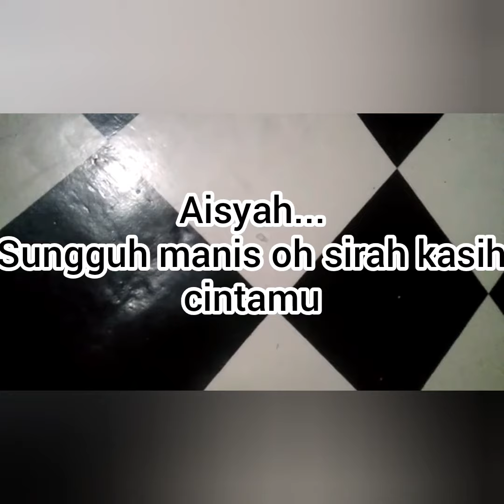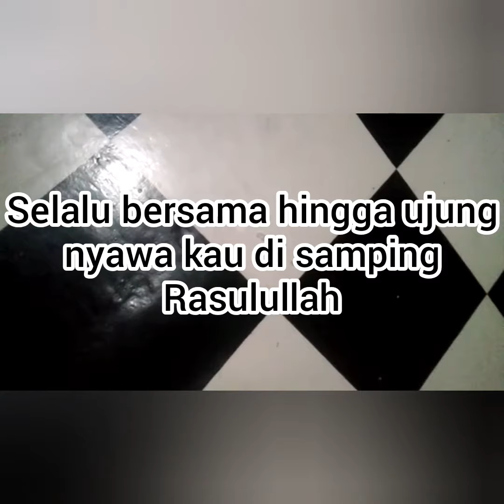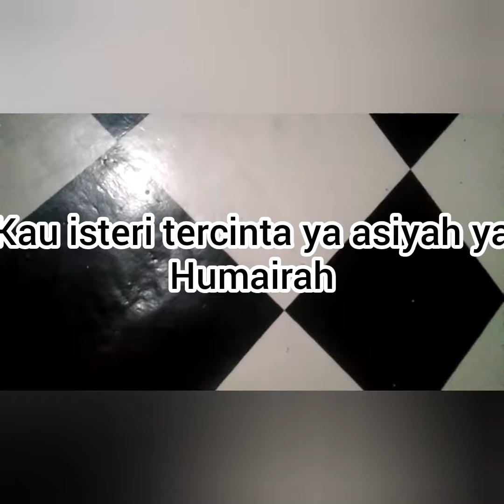AISYAH ISTERI RASULULLAH | LIRIK | BY NURUL FATIHAH SANTRI PPH